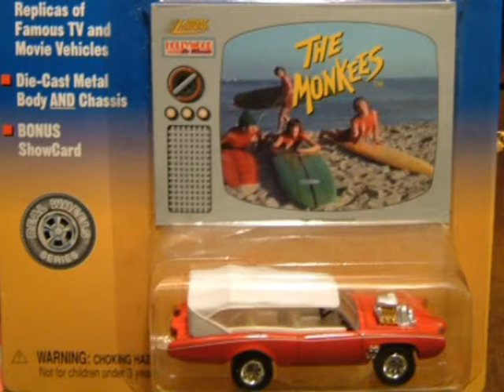2012 Interview with Dean Jeffries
In 2012 I had the pleasure of interview legendary car customizer Dean Jeffries at the Detroit Autorama.  Jeffries created iconic cars including The Monkeemobile, Green Hornet's Black Beauty, and the award-winning Manta Ray.  He passed away on Sunday, May 5, 2013 at the age of 80.